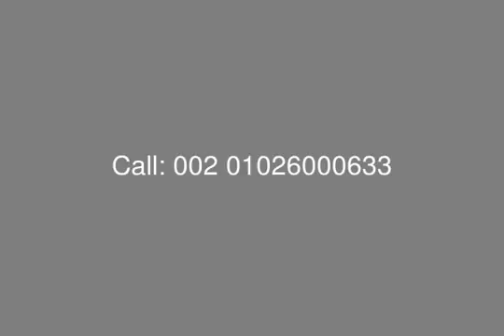Townhouse Corner Sale with Installment in Villette Compound - mls.com.eg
Real Estate Egypt, New Cairo, Villette : Townhouse Corner for Sale in Compound Villette Sodic with Plot Area 409 SQ.M Building Area 307 Three Floors : Ground , First and Roof Divided into : 3 Bedrooms, Large Reception, Kitchen, Living Room, Servant Room, 3 Bathrooms, Terrace Roof